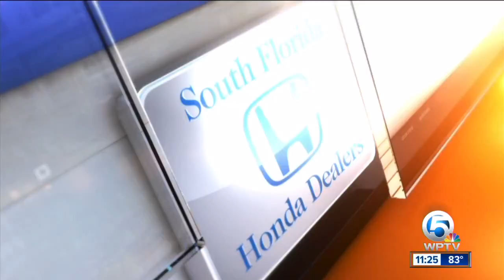Dodger Town Independence Day Classic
Forty-four teams from across the globe unite at historic Dodger Town in Vero Beach for the Dodger Town Independence Day Classic.